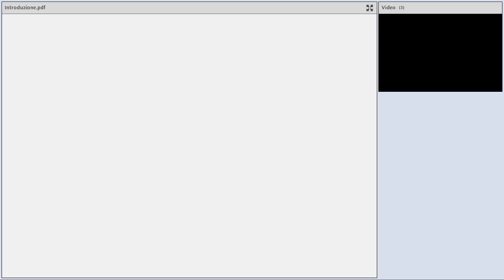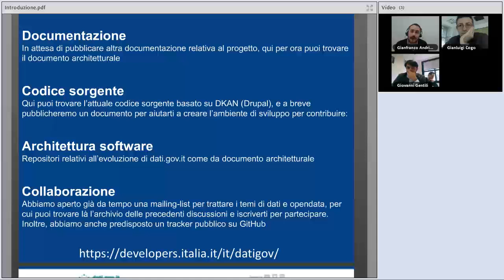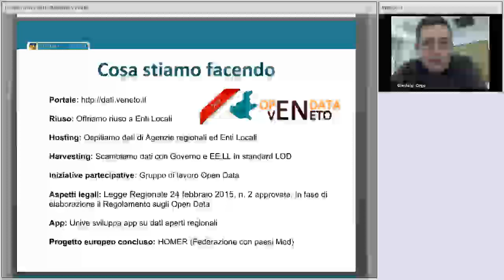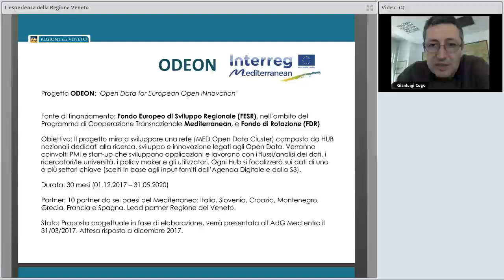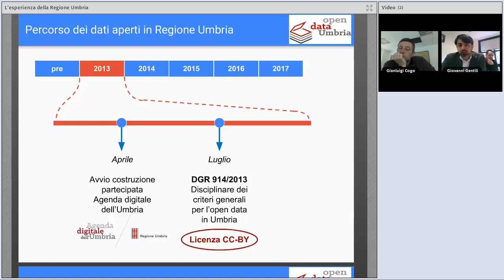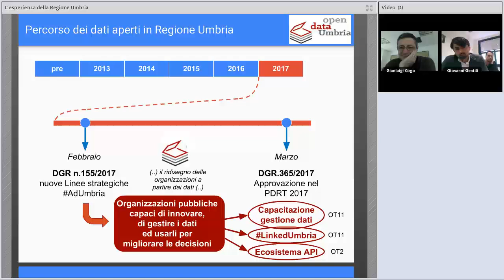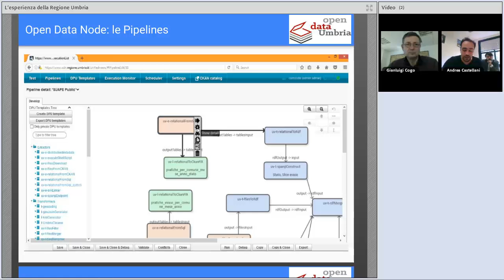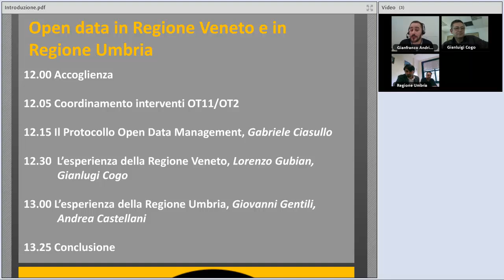Open data in Regione Veneto e in Regione Umbria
Data: 06/04/2017

Descrizione:
Registrazione del webinar Open data in Regione Veneto e in Regione Umbria